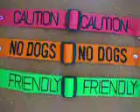traffic light sytem staffordshire bull terrier mastiff.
As a dog owner of a loving Staffordshire bull terrier, I often experience prejudice and ignorance towards the breed which results in children being pulled away by parents, people crossing the road to avoid my dog and other dog owners panicking with their own animals.
Whilst I appreciate there have been instances reported in the media concerning certain breeds of dog, I feel you should judge the individual dog and not  the breed.
In light of this, as a responsible dog owner, I have created a line of dog collars and leads, not for fashion purposes, but with  the hope to educate other walkers/dog owners and to create a more friendly and welcoming experience for all.
The basis of this line is that I have devised three collars/leads for three types of dogs -dogs which are friendly and  dogs which should be approached with more caution. These have been created after much research with dog owners and non dog owners, thus far I have received very positive results.
I am looking for your support in raising awareness with dangerous dogs and thus  stop negative issues being featured in  the press.
I am confident that  this could assist with preventing the number of dog bites/attacks and reduce unprompted fights between dogs whilst on  a walk.
These collars / leads are made of high quality with embroidered lettering.
Collars & leads sold on amazon & ebay